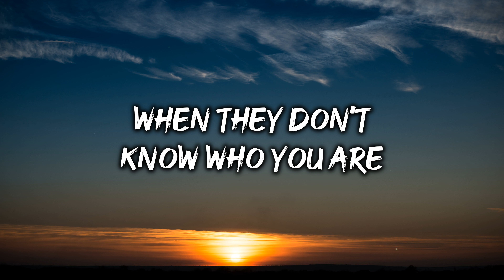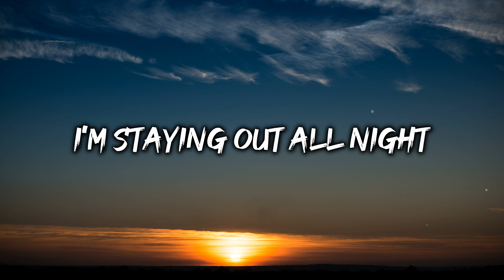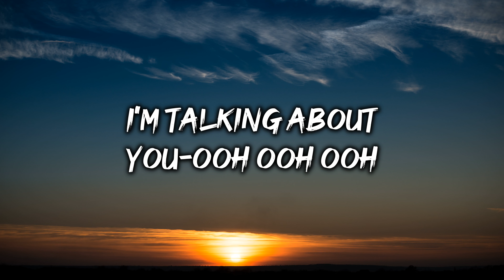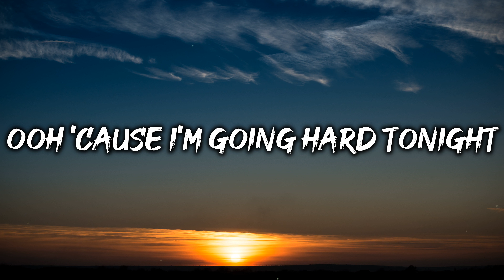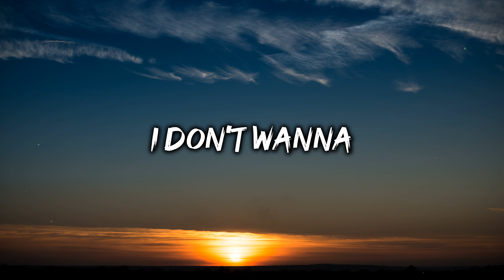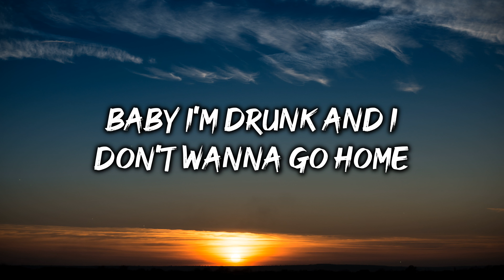Drunk (And I Don't Wanna Go Home) - Elle King & Miranda Lambert (Lyrics)